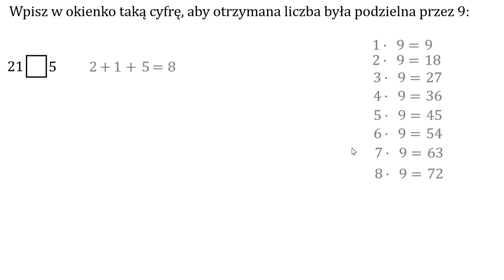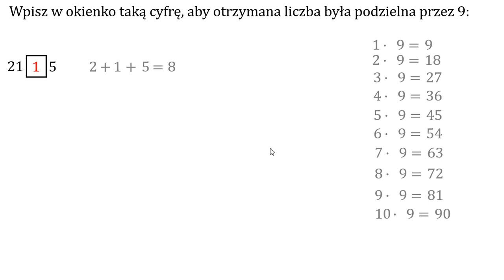Wpisz w okienko taką cyfrę, aby otrzymana liczba była podzielna przez 9.